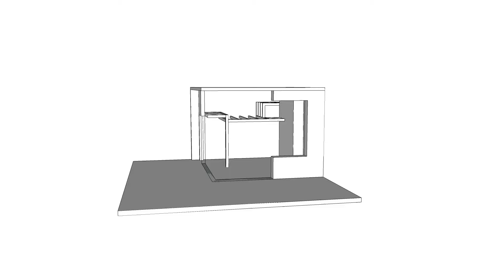Grant Erskine Architects